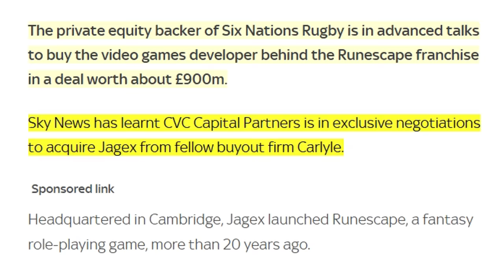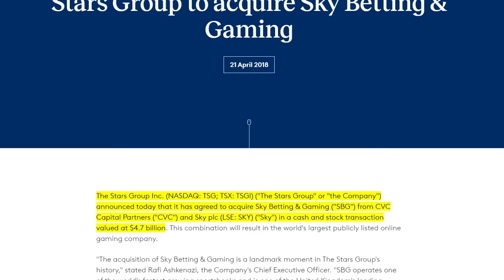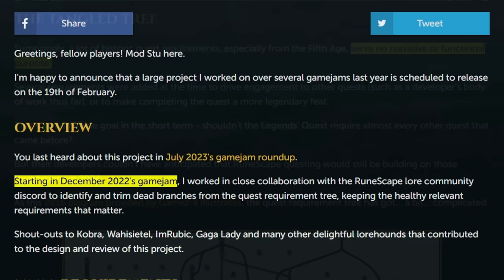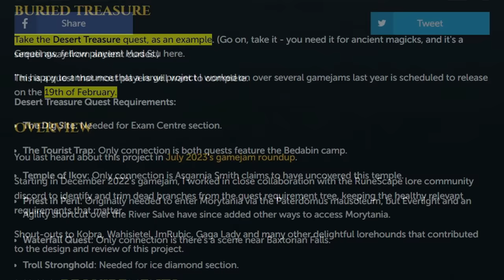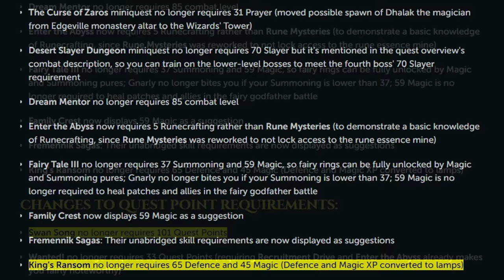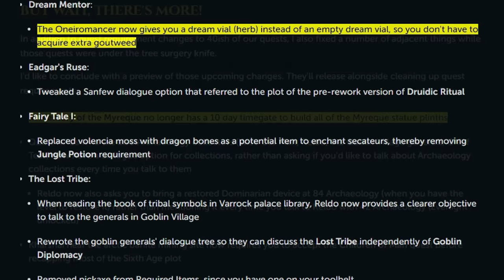Runescape is going to be sold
A video covering recent runescape news, including CVC capital partners plans/negotiations  to acquire Jagex for over 1 billion euros. Is this concerning news? Possibly.

- Timestamps -
0:00 Intro
0:13 Jagex for sale
2:40 Quest improvements
5:56 Channel members